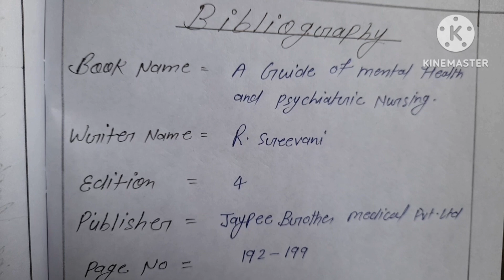Nursing care plan on Mania/ Psychiatric disorder of mania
Nursing care plan on mania
definition of mania
present chief complaint
family history of mania patient
Nursing diagnosis
care plan